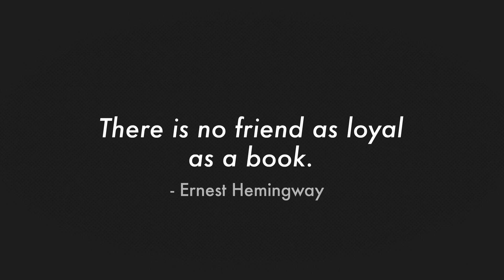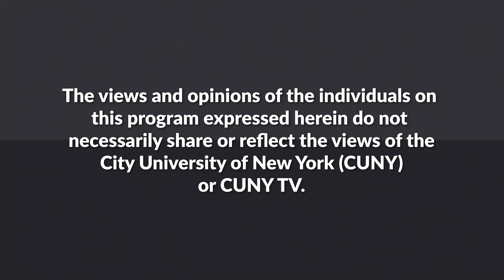Our Laundry, Our Town Alvin Eng Interview by Ernabel Demillo for CUNY TV's Book It With CA (2022)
Alvin Eng discusses his memoir, "Our Laundry, Our Town: My Chinese American Life from Flushing to the Downtown Stage and Beyond" on CUNY-TV's "Book It With CA." The interviewer is Ernabel Demillo, who is also the host of CUNY-TV's "Asian American Life." The interview was conducted on June 1, 2022 at the Museum of the City of New York. The book was published by Fordham University Press/Empire State Editions in May 2022.